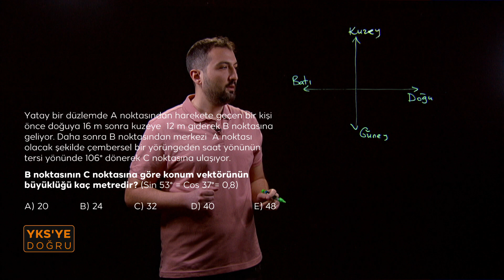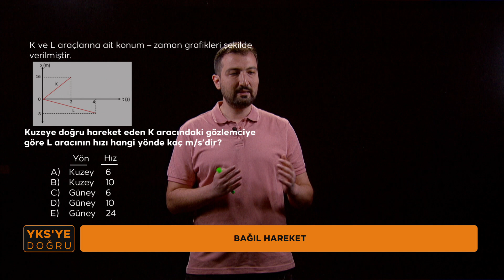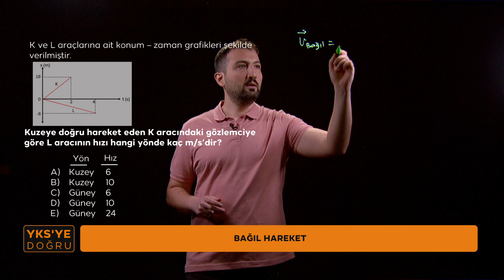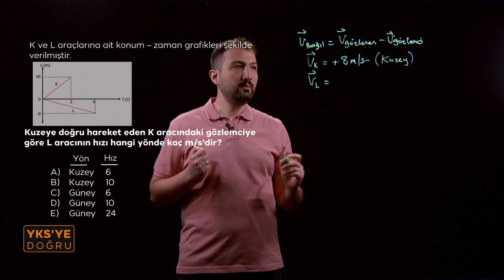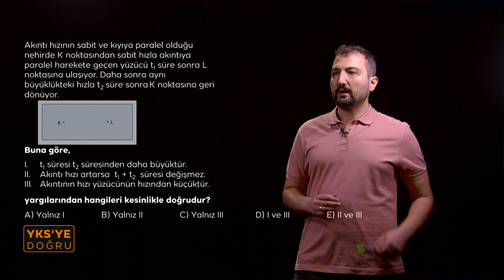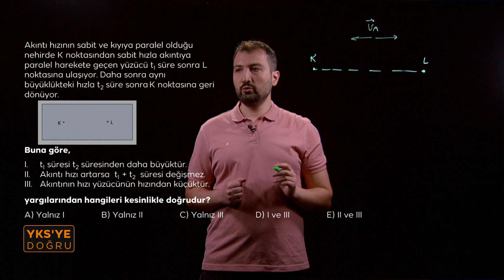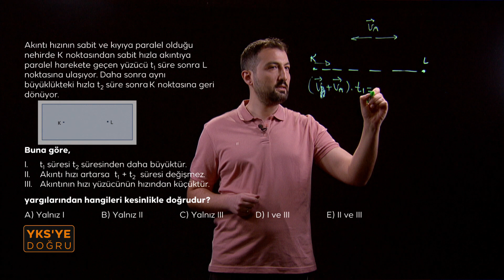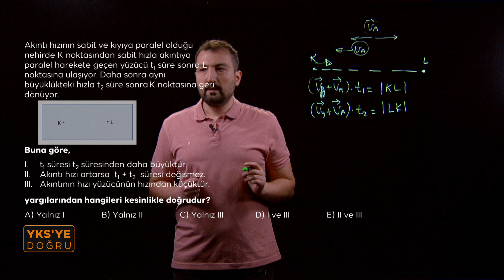YKS'ye Doğru Fizik-1 (AYT) (Vektörler-Bağıl Hareket)